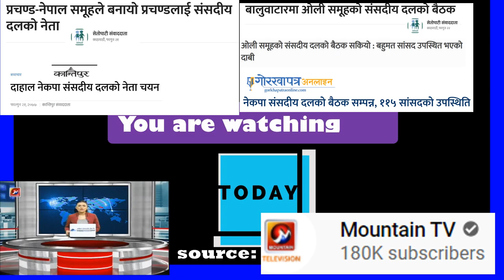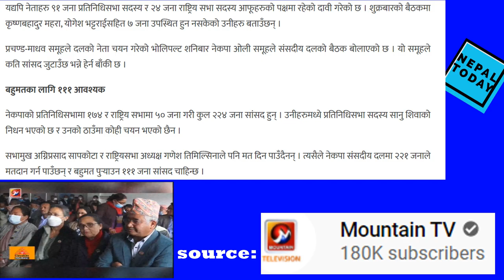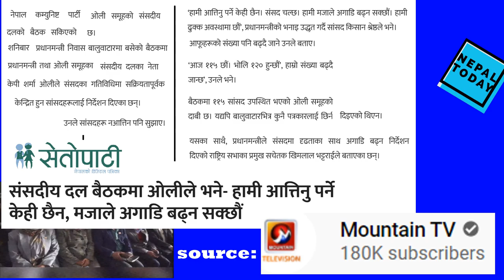KP OLI vs PRACHANDA | दुबै पक्षको संसदिय दलको बैठक सम्पन्न | दुबै द्वारा बहुमत आफुसँग भएको दाबी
KP SHARMA OLI vs PRACHANDA | Parliament of Nepal Political News Today अब नेपालमा सरकार कस्को र कसरी?
दुबै पक्षको संसदिय दलको बैठक सम्पन्न | दुबै द्वारा बहुमत आफुसँग भएको दाबी
nepal today,
kp sharma oli,
prachanda,